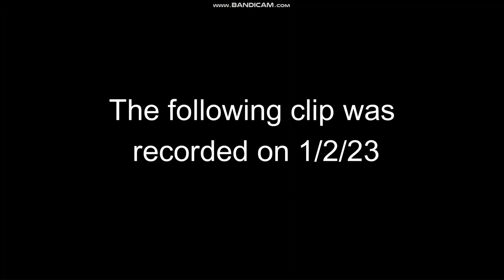Halloween Event - ZOMBIE ATTACK in UD: Westover! Feat. Barney the Dinosaur! (Old upload)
Halloween Event in Ultimate Driving from 10/29/22 of a Zombie Attack in the City of Westover as well as Barney the Dinosaur driving the event car, the Tachus Neutrino. You would win this car if you receive 25000 points from killing a certain number of zombies!